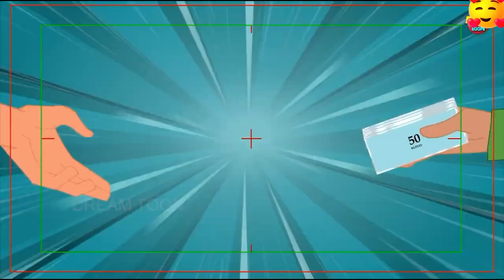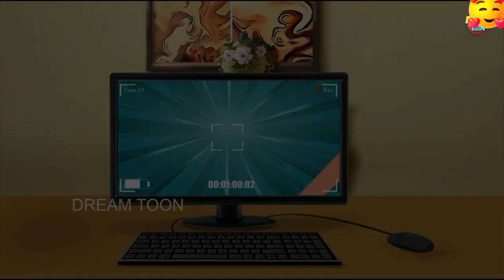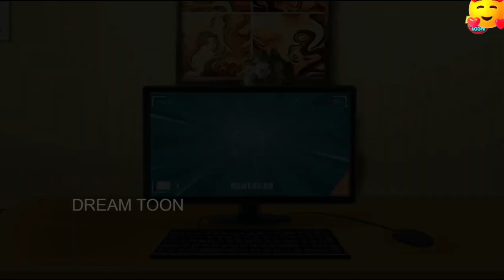LALCHI FAKEER | HINDI KAHANIYA | HINDI STORIES } لالچی فقیر اردو کارٹون کہانیاں بچوں کے لئے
لالچی فقیر اردو کارٹون کہانیاں بچوں کے لئے

Video quality